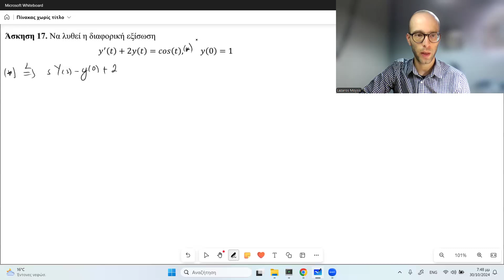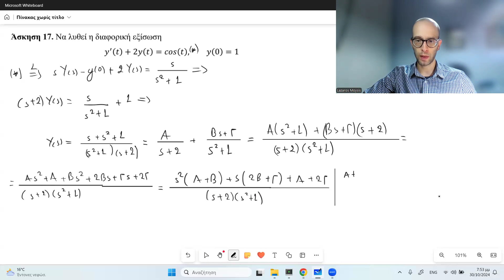Διαφορικές Εξισώσεις (Μαθηματικά III): 82 - Επίλυση διαφορικών εξισώσεων με χρήση Laplace 7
Μετασχηματισμός Laplace. Επίλυση διαφορικών εξισώσεων με χρήση μετασχηματισμού Laplace.

Βιβλιογραφία:
1. Εφαρμοσμένα Μαθηματικά για Μηχανικούς (2024). Ζυγκιρίδης, Θ. Εκδόσεις ΣΕΑΒ (ανοιχτής πρόσβασης).
2. Διαφορικές Εξισώσεις, Μετασχηματισμοί & Μιγαδικές Συναρτήσεις (1η έκδοση, 2015). Μυλωνάς Ν., Σχοινάς Χ. Εκδόσεις Τζιόλα. (Εύδοξος: 50655955).

Μαθηματικά III
Τμήμα Χημικών Μηχανικών, Πανεπιστήμιο Δυτικής Μακεδονίας, Κοζάνη.